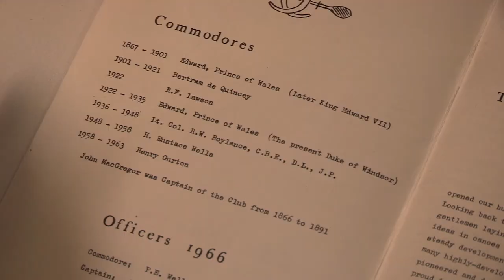Go Canoe! Royal Canoe Club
The oldest canoe club in the world, Royal Canoe Club on the banks of the River Thames, was founded in 1866. Go Canoe! headed down to the club to take a look through some of the historic artifacts on show, and find out more about how the club was founded and it's role today. Interested in canoeing or kayaking? Find your local club on the British Canoeing